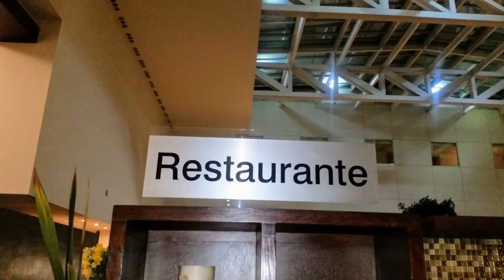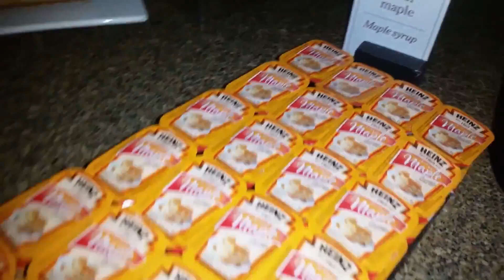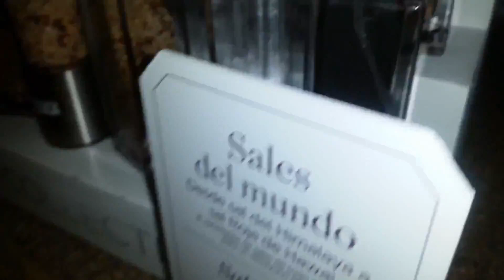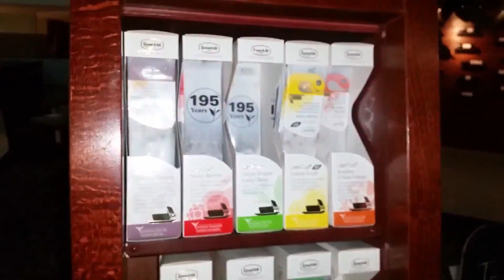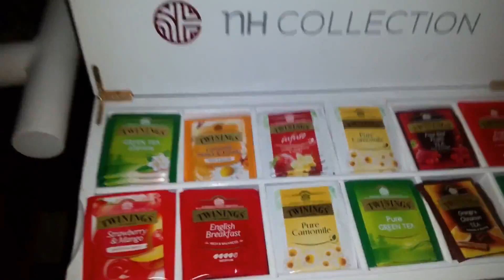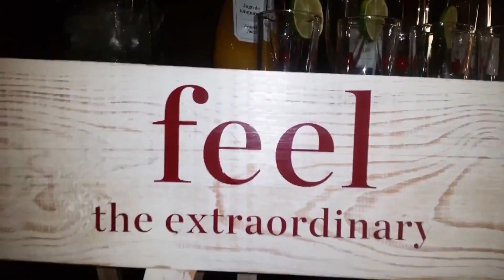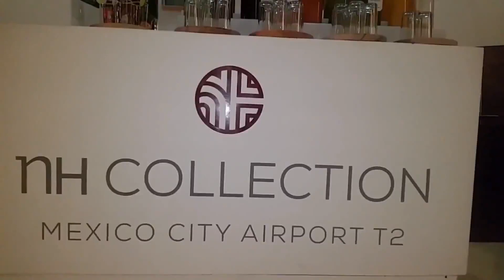Buffet Desayuno Hotel NH T2